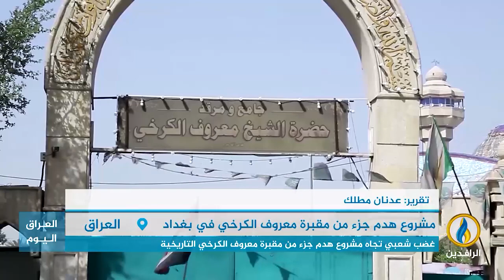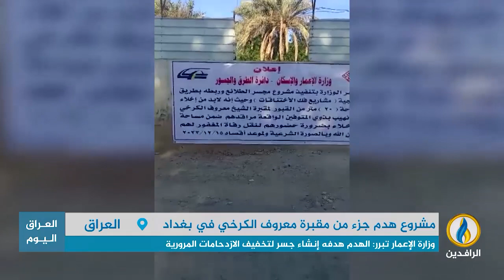تقرير | غضب شعبي تجاه مشروع هدم جزء من مقبرة معروف الكرخي التاريخية في بغداد